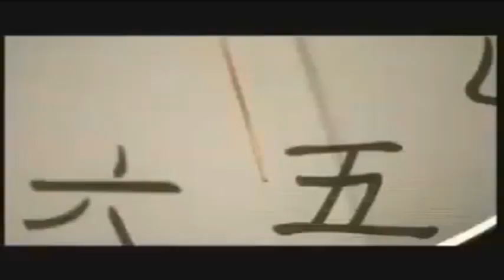Jake Buzzard - No Heroes, No More (Azrudaz Remix)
...and then @jakebuzzard comes along, with a brand new "hero" song...

Someone get him a hero sandwich (I'd make it myself but the lettuce will have wilted by the time he gets it), thanks